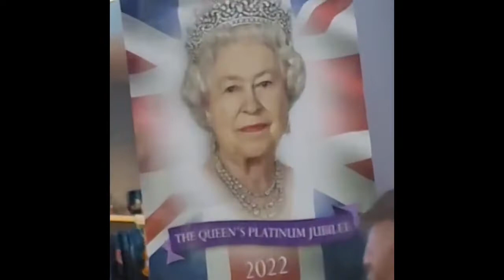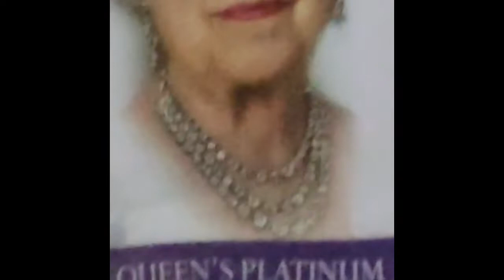Lk Metro Pattaya 4 June 22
Pattaya 4 June 2022 LK Metro